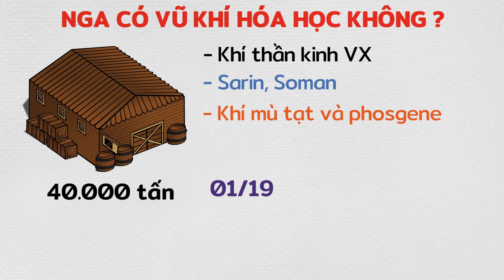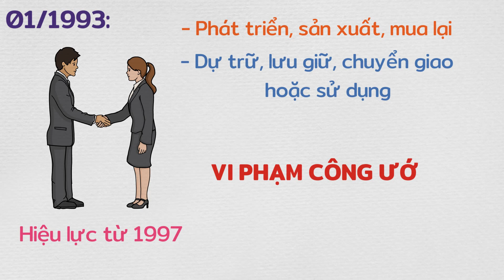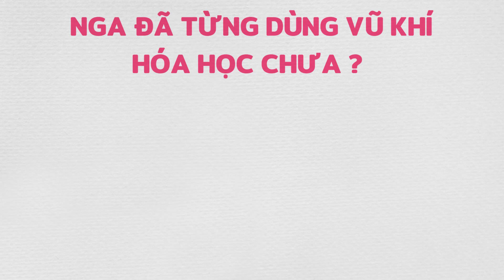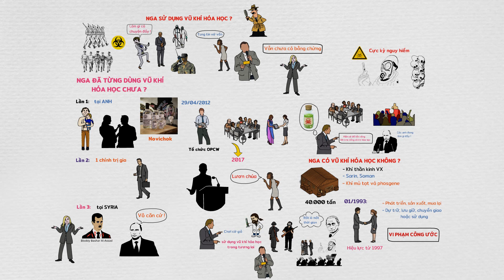Tại sao Mỹ lo sợ Nga dùng Vũ khí hóa học??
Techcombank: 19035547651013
CTK: VU HOANG DUONG (chi nhánh Hoàng Gia - HN)
Momo: 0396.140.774 (PHAM THI THU HUONG)